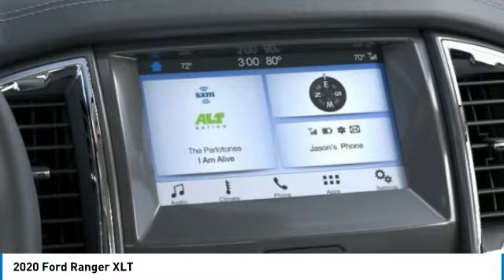2020 Ford Ranger Hudson WI 0T882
2020 Ford Ranger XLT

Hudson Ford
2020 Crest View Drive

#1 VOLUME FORD DEALER IN WISCONSIN! $3,457 off MSRP! Factory MSRP: $38,350 Shadow Black Ford Ranger XLT 4D Crew Cab EcoBoost 2.3L I4 GTDi DOHC Turbocharged VCT 10-Speed Automatic 4WDGoogle Rating 4.6 Dealer Rater Top Award Winner! Here are our promises: *Every Vehicle Fully Inspected with Service Records *Free Auto Check Report * Our Best Price Upfront - Pure and Simple! * Transparent Buying Process!* You Can't Buy The Wrong Car - * All Used Vehicles Inspected and Ready for Sale!* No Hassle Sell or Trade Any Car. We take our internet business very seriously.  So we strive to maintain 100% pricing and inventory accuracy. Errors do occur so please phone or email first to confirm vehicle availability and price.  Price excludes tax, title, license, and doc fees; but does include the following rebates, in lieu of any special financing: $1000 - Retail Customer Cash. Exp. 08/03/2020